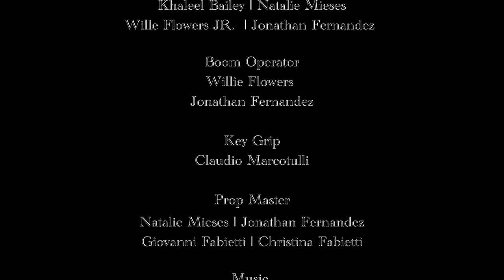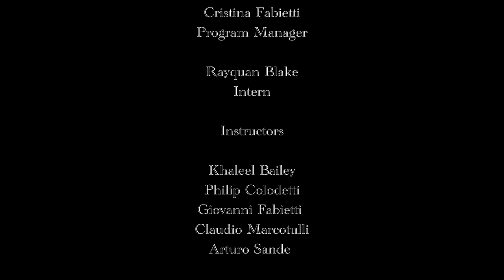Grandpas' Ghost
After the loss of his grandfather, a boy receives his grandfather's antique watch. He believes he knew all about his grandfather, but his secrets soon come to surface.

Produced By Insonimaniak Films
Directed By Wille Floweres Jr., Fedor Karmantus, Natalie Mieses, karina Santarmaria, Jireh Stokes + Jonathan Fernandez
Written By Jireh Stokes